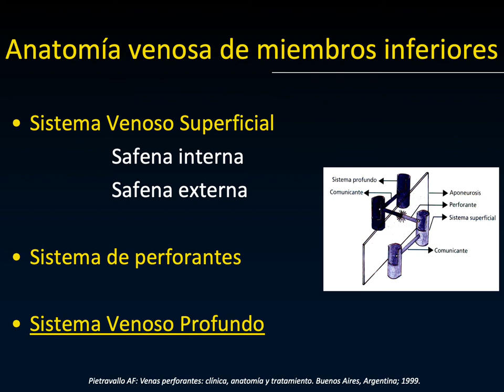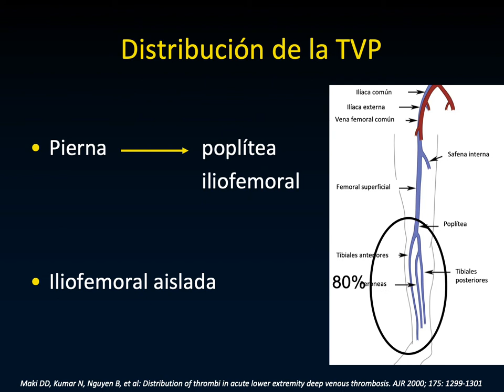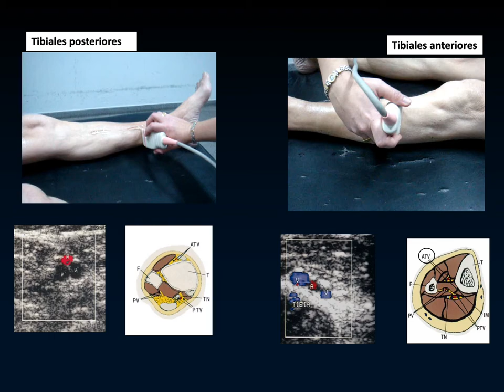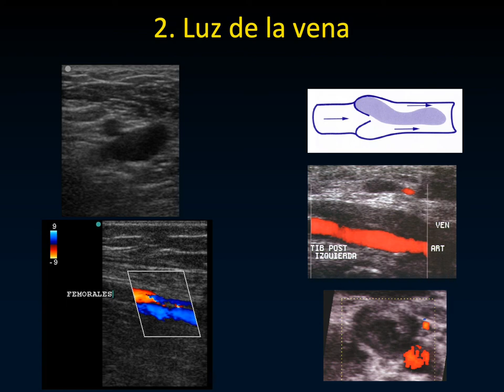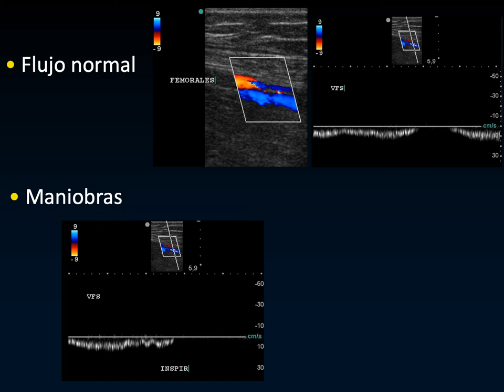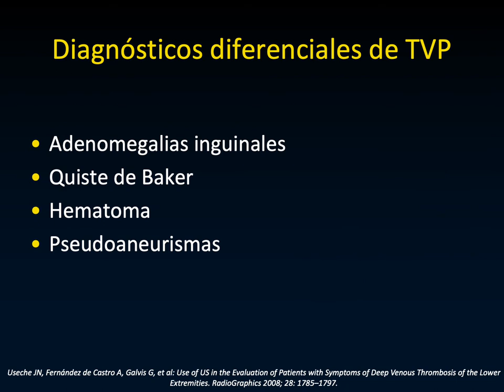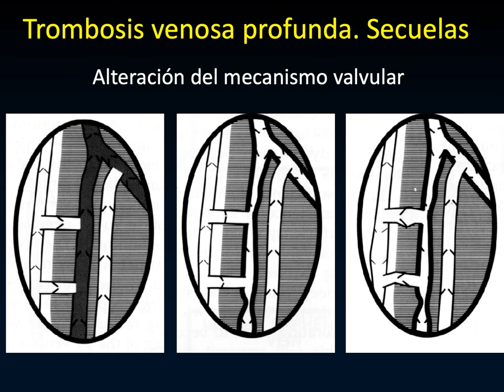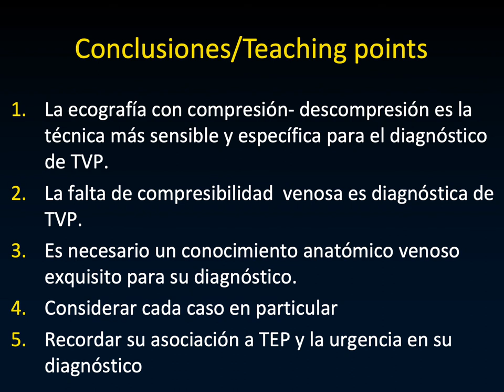TROMBOSIS VENOSA PROFUNDA